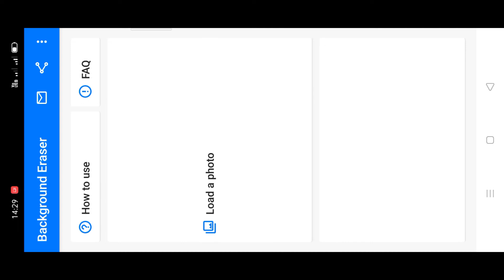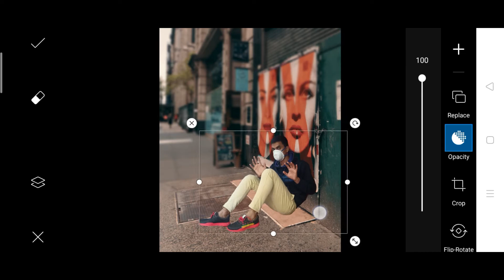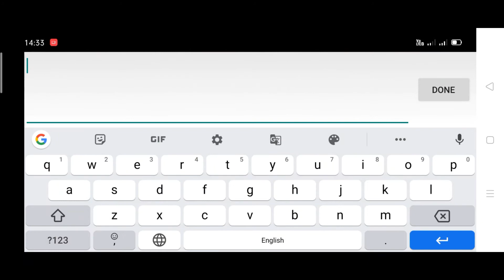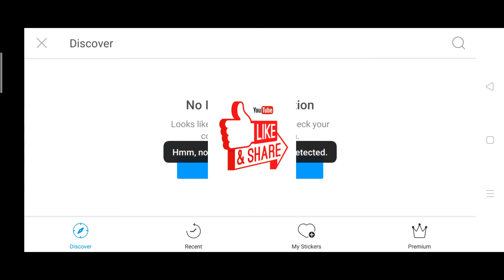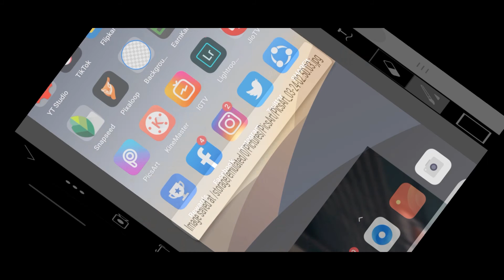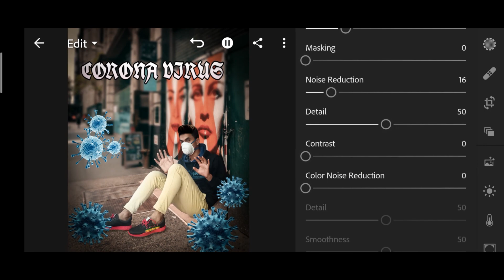Corona virus Photo Editing II Vijay Mahar Coronavirus Photo Editing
हेलो दोस्तो आप सभी का मेरे चैनल पर स्वागत है यदि आप मेरे चैनल पर नये हो तो सब्सक्राइब करे मेरे चैनल को और मेरे आने वाले वीडियो का नोटिफिकेशन सबसे पहले प्राप्त करने और देखने के लिये प्रेस बेल्ल आइकॉन बटन को दबाये यदि वीडियो पसंद आये तो वीडियो को लाइक और शेयर करना ना भूले… धन्यवाद दोस्तों मेरा विडियो देखने के लिये